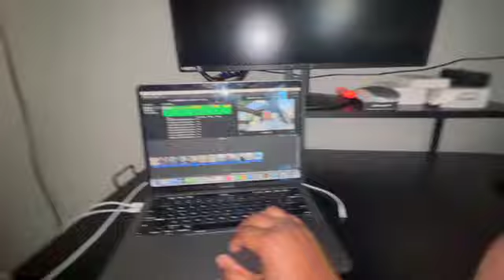VLOG || Game Night, Walmart, Smoke Shop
What's goin on y'all???